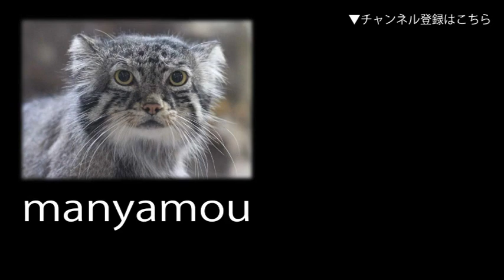カヤネズミ （井の頭自然文化園）Harvest Mouse